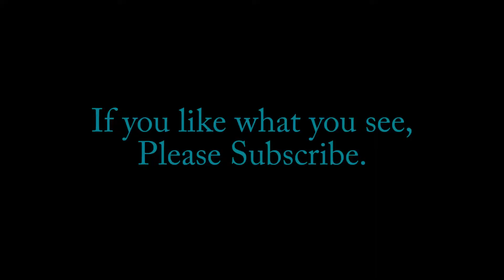Get Geek'd Entertainment at Fantasticon - Lansing 2016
Learn about the cosplay and crafter collective group known as Get Geek'd Entertainment.